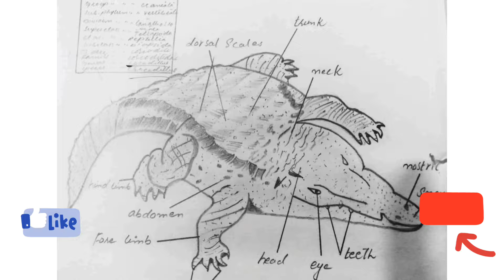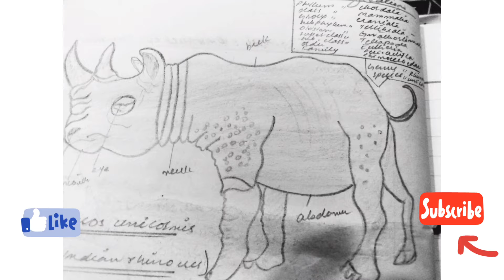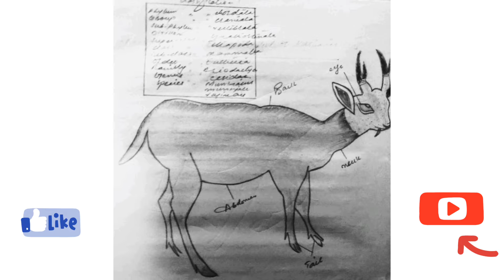Picture Art Bsc Animals | Easy Animal Drawings | My Wife Art Drawing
luckyghazi Picture Art Bsc Animals | Easy Animal Drawings | My Wife Art Drawing